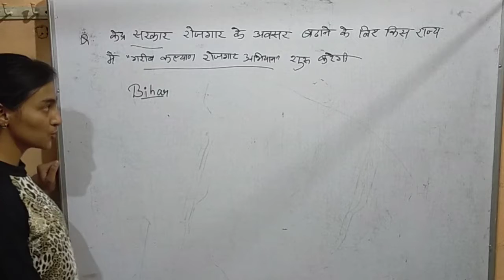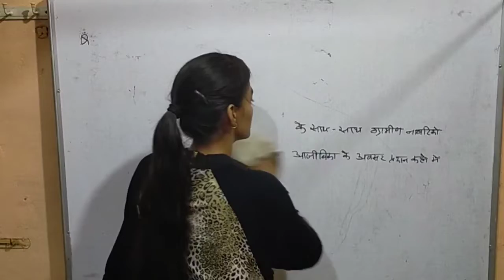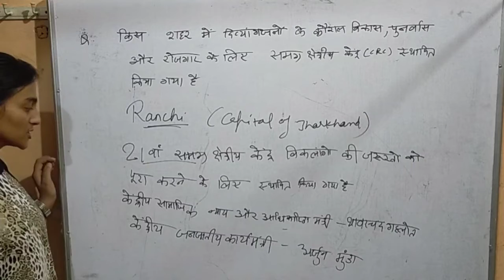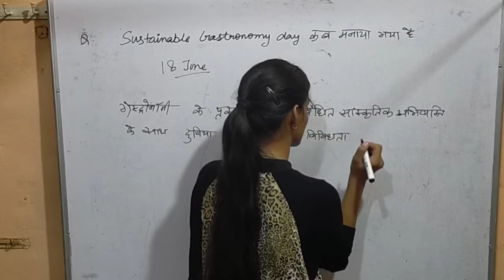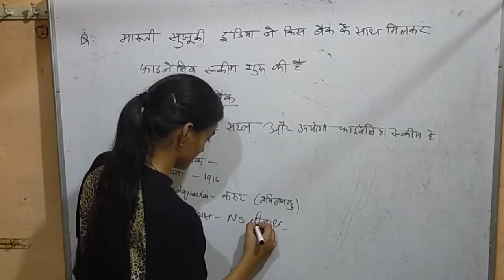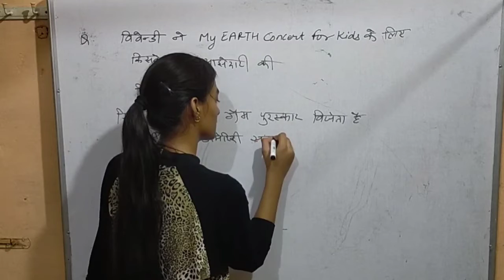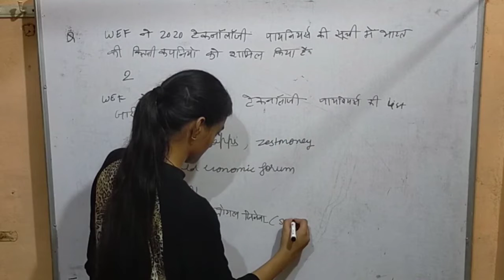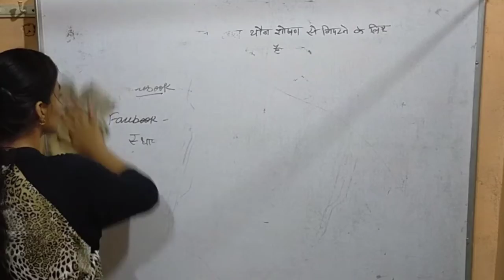General Awareness by Priya Goyal bajrang studies